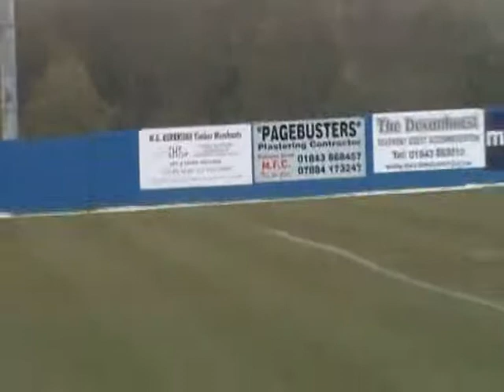Margate 2 v 2 Billericay. 21st April 2012.mpg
Billericay come from 2-0 down to draw 2-2 and seal the Ryman Prem Title.